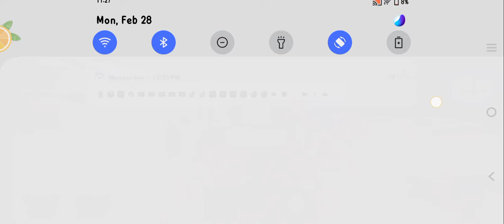i met some fans while playing aprp | USERNAME: KITKIT630BELLA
yes i did not know i have fans in aprp °^°

user: KITKIT630BELLA